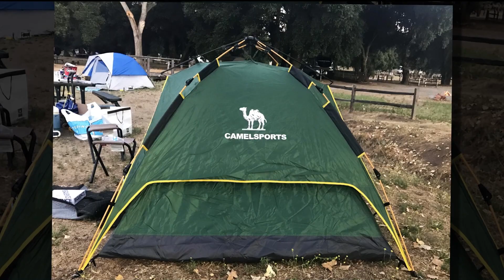Camping at Lake Morena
Explored the great outdoors and found your perfect campsite in Lake Morena. In this video, we took on a tour of the best camping spots in Lake Morena, showcasing the most stunning natural landscapes and amenities. From secluded wilderness areas to family-friendly campsites with amenities, we've got you covered.

Whether you're a seasoned camper or just starting out, this video will give you all the inspiration you need to plan your next camping adventure in Lake Morena. So, grab your tent and let's get started.

Location: Lake Morina 2